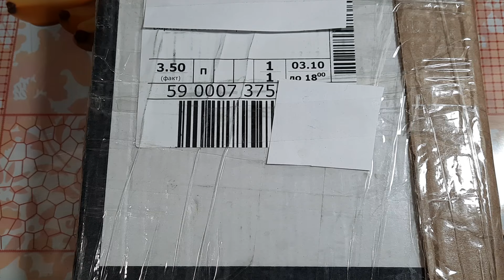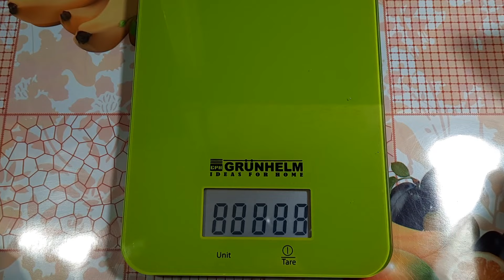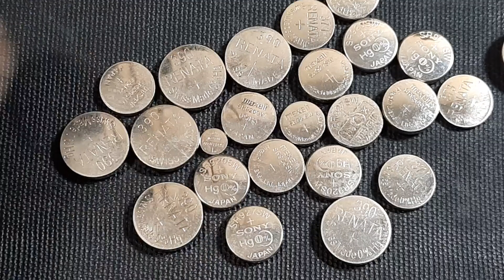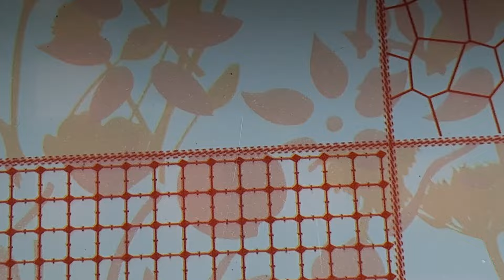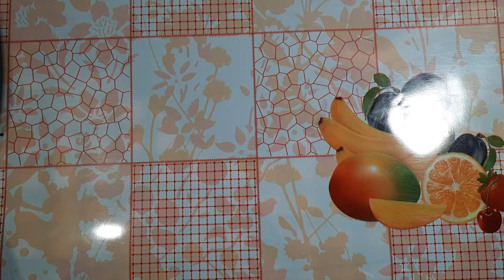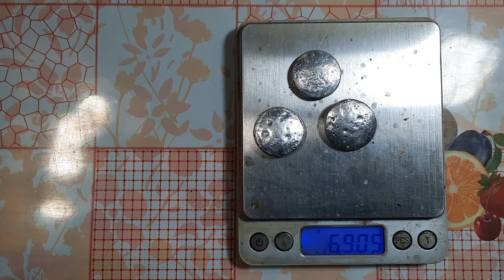СЕРЕБРО из трёх кг БАТАРЕЕК